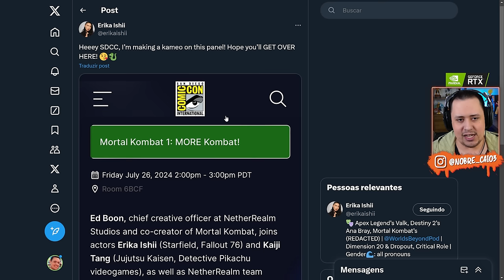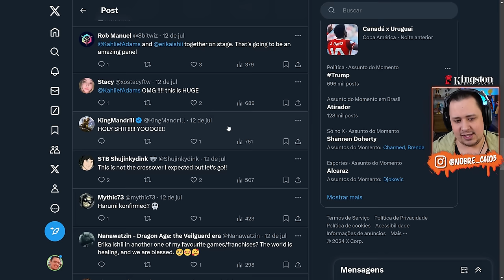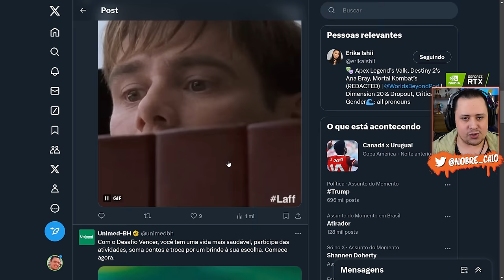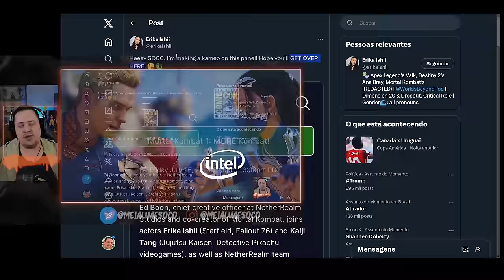ESSA é a HARUMI SHIRAI na EXPANSÃO da HISTÓRIA do MORTAL KOMBAT 1?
Nosso PC Gamer:
Proc: Intel Core i7 14700k 3.4Ghz (Fornecido pela  @Intel )
Mobo: MSI Pro Z790-P WIFI (Fornecida pela  @Intel )
Microfone: HYPERX QuadCast
SSD: TeamGroup T-Force Delta 500gb
Fonte: Corsair TX850 W